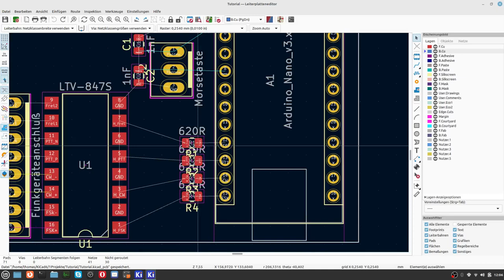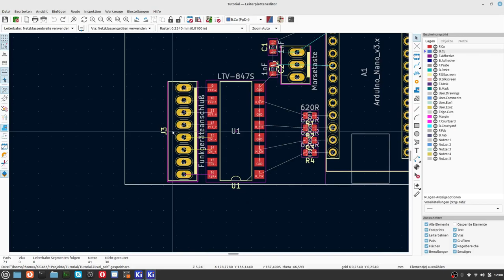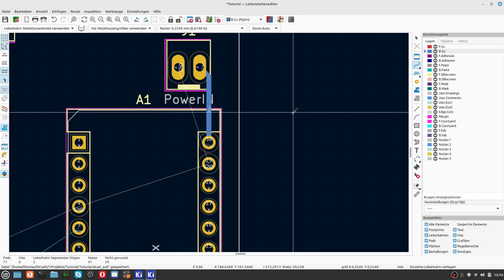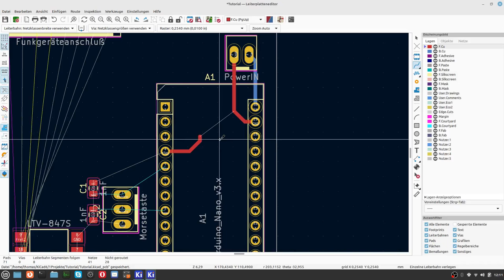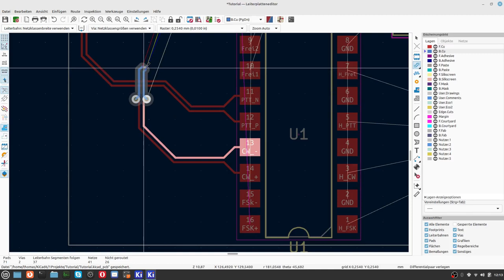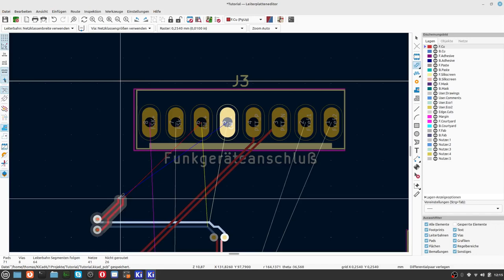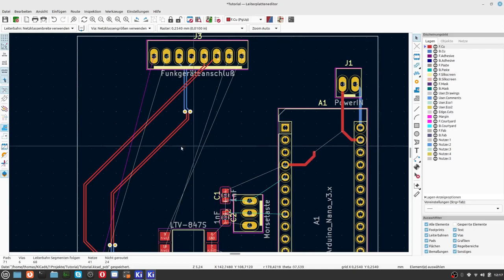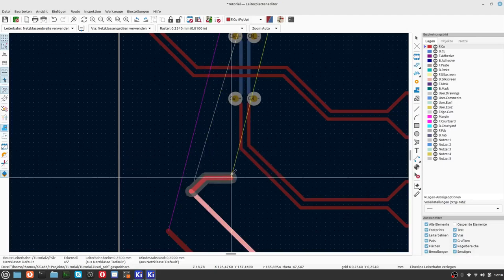KiCad6 Teil 19 PCB Leiterbahnen routen